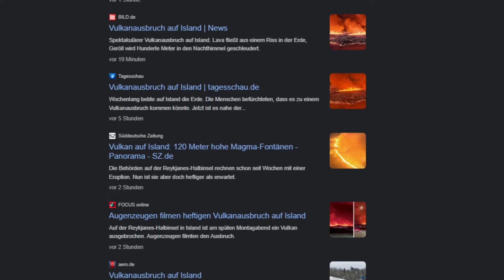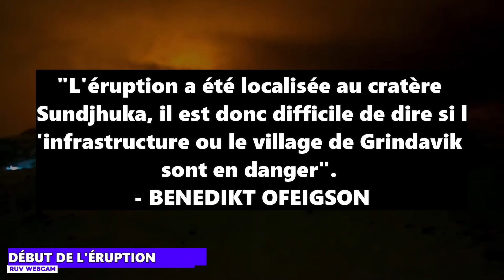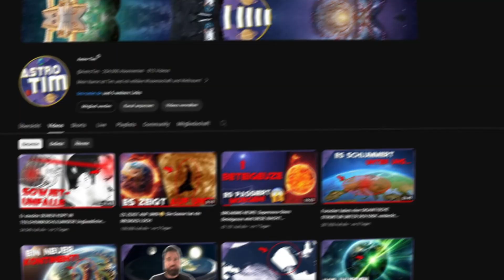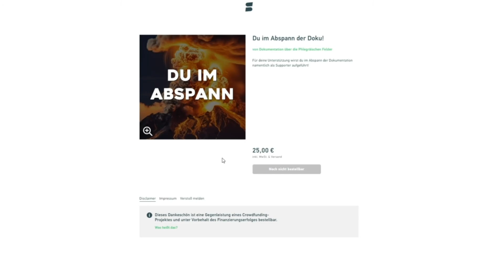Éruption d'un VOLCAN EN ISLANDE ! C'est arrivé! 😱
Le volcan près de Grindavik en Islande est entré en éruption ! Une éruption s'est produite dans le cratère Sundhnjúka sur la péninsule de Reykjanes. Voici les enregistrements originaux ! Quel est le risque ?